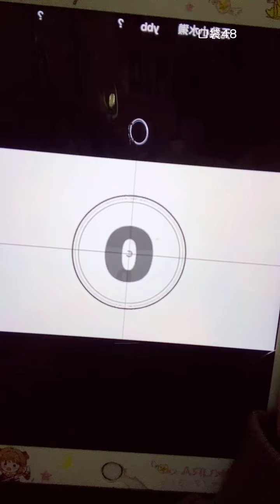【SNH48】【李慧】20211031 22:14 口袋48直播